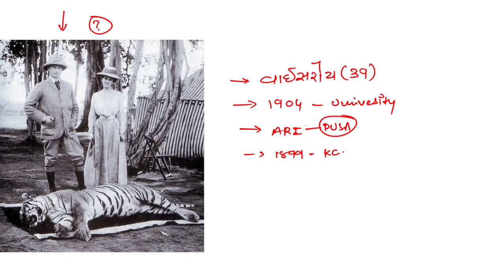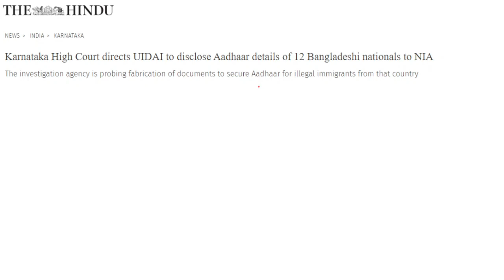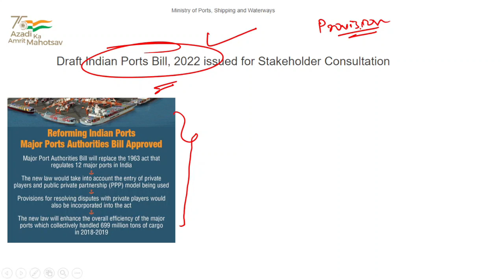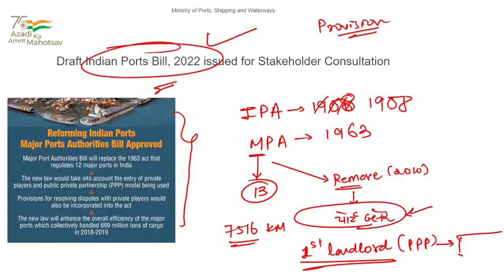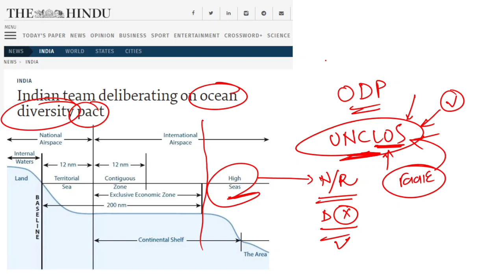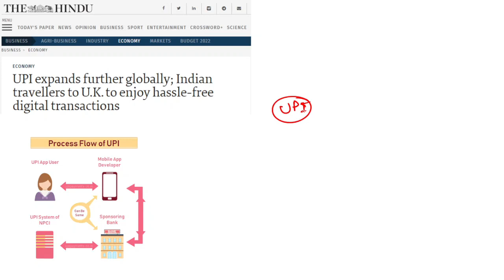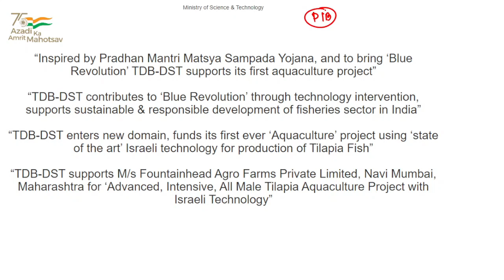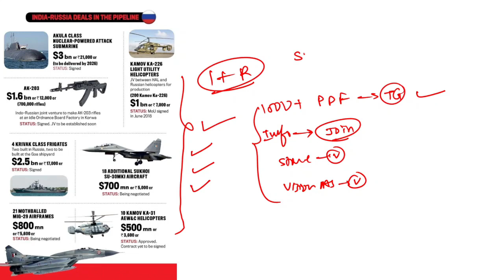GPSC Current Affairs In Gujarati | DYSO Current Affairs | DYSO Exam Preparation | ACF | GPSC Mains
GPSC Express current Affairs,
23 august 2022 Current Affairs In Gujarati,
GPSC Current Affairs In Gujarati | DYSO Current Affairs | ACF | GPSC Mains
Current Affairs In Gujarati | DYSO Current Affairs | ACF | GPSC Mains ,
Daily Current Affairs In Gujarati | GPSC | DYSO | ACF ,
Current Affairs In Gujarati | GPSC Exam Preparation | DYSO | ACF,
GPSC Current Affairs | Daily Current Affairs In Gujarati | GPSC Exam Preparation | DYSO | ACF,
GPSC Daily current affairs in gujarati,
GPSC Class 1 2 ,
GPSC DYSO Exam 2022,
GPSC ACF Exam 2022,
Gujarat Pakshik Current affairs,
GPSC Express,